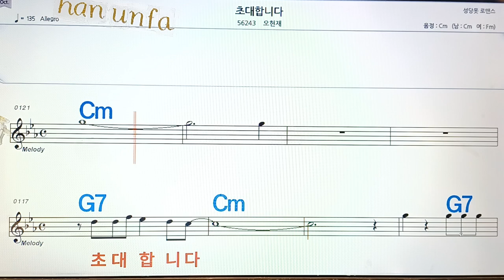초대 합니다/오현주💋노래방, 통기타 , 코드 큰악보, 가라오케, 반주💖Karaoke, Sheet Music, Chord, MR